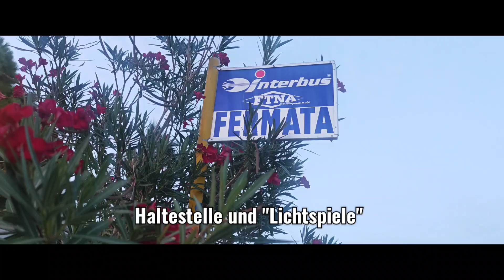17.09.2024 Supermond über Sant'Alessio Siculo